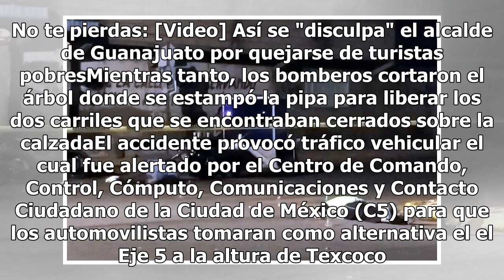Pipa choca contra un árbol en Ignacio Zaragoza y provoca caos vehicular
Esta mañana una pipa chocó contra un árbol sobre la Calzada Ignacio a la altura de República Federal rumbo a la carretera Mexico Puebla. De acuerdo con las autoridades fue el exceso de velocidad lo que provocó el accidente, pues el chofer perdió el control y no logró frenar el vehículo. Servicios de...